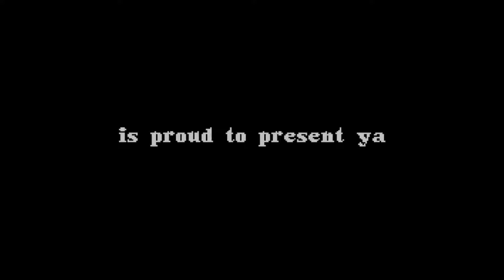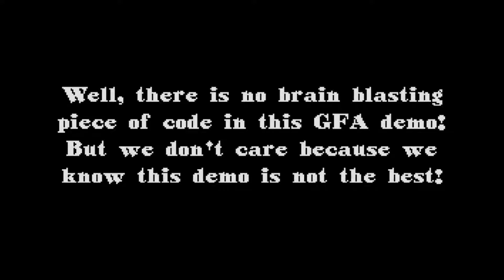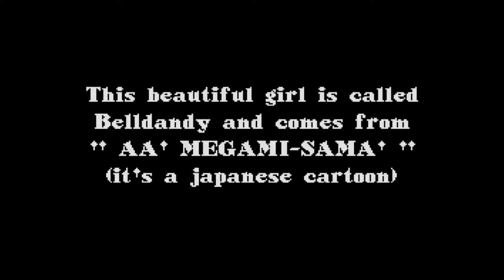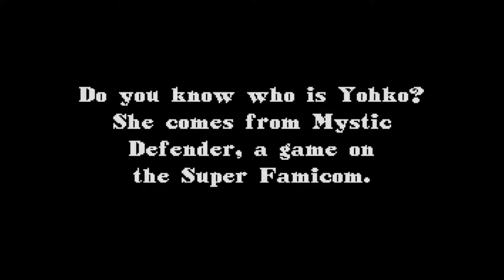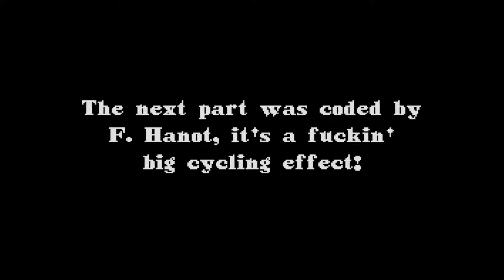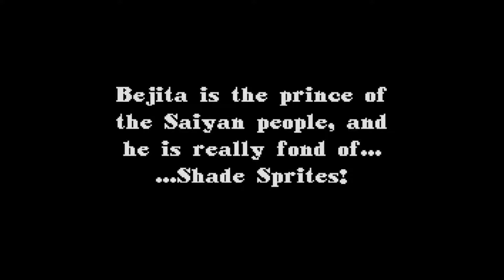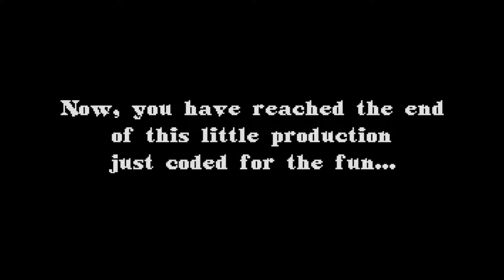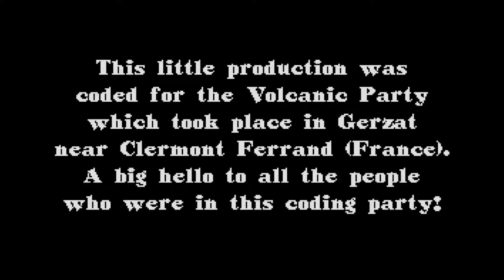Atari ST Demo / Intro [121] Dark Side Of The Typhoon by Typhoon